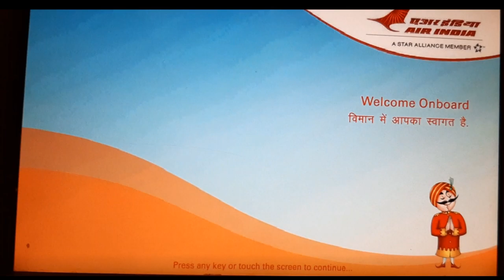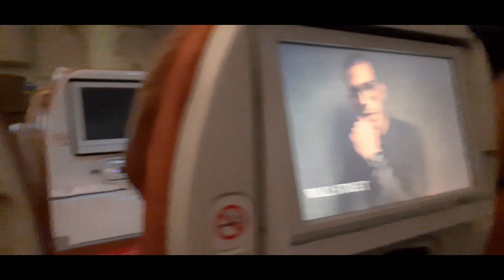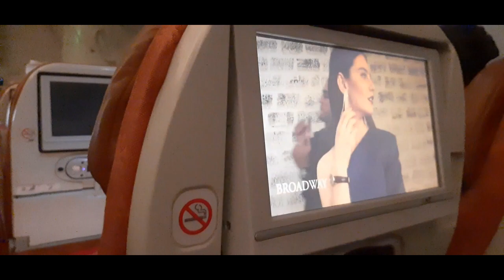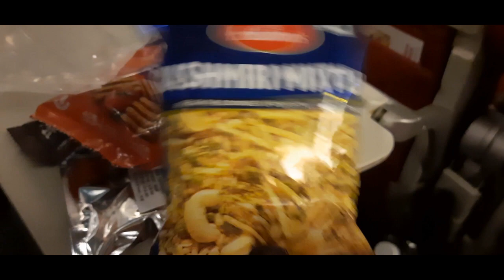First International Journey| India to Canada: Chennai to Toronto during Covid in Tamil - Part 1.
Hi friends,
This is our first international flight experience. We like to share our experience and the things we faced during our travel with all of you. I hope you will feel the experience.